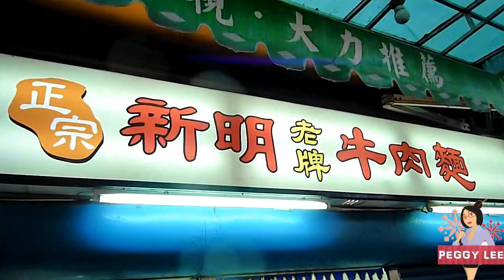Taiwan Beef Noodle , 台灣牛肉麵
Da jia hao, hao jiu bu jian! :*) I hope you all are doing very well. Today I took you to my hometown, Jhongli which is located in Taoyuan county northern part of Taiwan. The Jhongli city is not only known for XinMing Beef Noodle but also other traditional delicacies. In this video, we have a glimpse at one of the most well-known Taiwanese traditional food, Beef Noodle.

Xie xie nimen de zhichi. Thank you all for your support! :*) Muuuaaaahhhh!

If you are interested in 1 on 1 Chinese tutor lessons, please

Ever since I have started the tutor lessons on Skype, learners throughout the world discovered me on YouTube. I have taught people from Australia, France, Bangladesh, Canada, America, Kenya, Italy and England. It's so much FUN to get to meet people from different places! You are the next! ; )